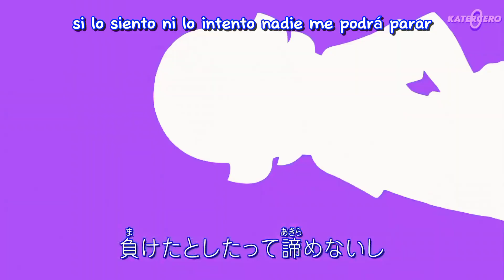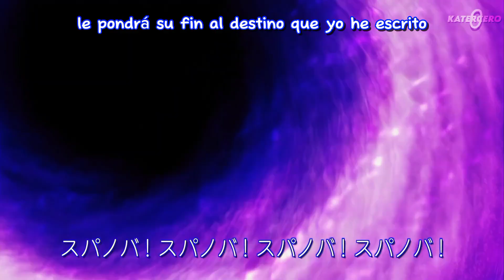Inazuma Eleven Galaxy × My Héroe Academy Op 2 (cover español)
[Créditos]
animes:Inazuma Eleven GO Galaxy (イナズマイレブン GO Galaxy)Boku no Hīrō Akademia(僕のヒーローアカデミア)
Intepretacion: Luxe KO
Adaptación: BrianYSI
Instrumental: Omar1up
Cover:

[Letra]
Aun recuerdo el momento donde vi
Volando a un heroe por el cielo azul
Intento recordar y hallar una razón
De ese momento tan especial

Para poder cambiar
Todas las noches yo fui
Incrementando mi fuerza un poco mas
Y aunque sufrir es parte del dolor, fue esencial para mejorar

Los días seguían, empeorando cada vez
Tan solo quería ver nuevamente el brillo del amanecer
Si lo siento y lo intento
Nadie me podrá parar

El poder que tengo despierta
Y enciende el corazón

Me enfrento a nuevos retos que me llegan lejos
Si  renunciar mantendré mi esperanza
Esta es la pasión que me motiva a seguir

Ya siento
La emoción de sonreír de nuevo
Todos mis miedos al fin se perdieron
Esta es la historia que he logrado forjar

Mi señal de paz
Le pondrá a su fin
Al destino que yo he escrito